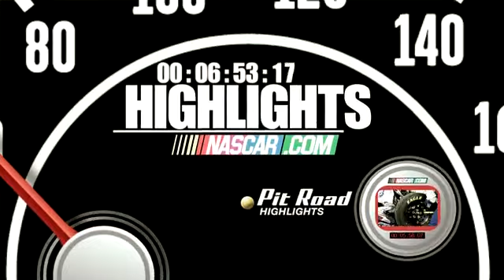Final Laps Johnson wins by a hair - April 17, 2011 - NASCAR.COM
Awesome last 2 laps of the race. Now this is what racing is all about.